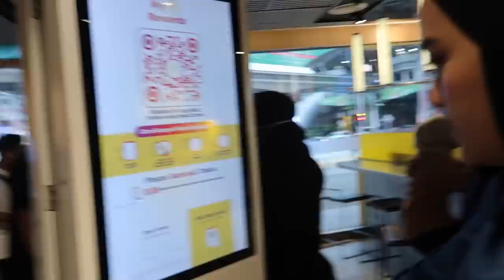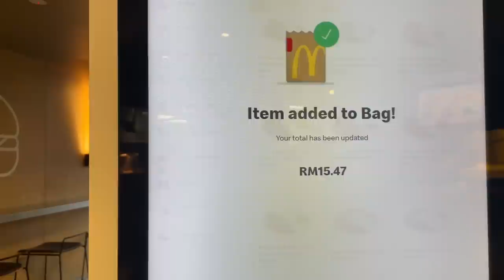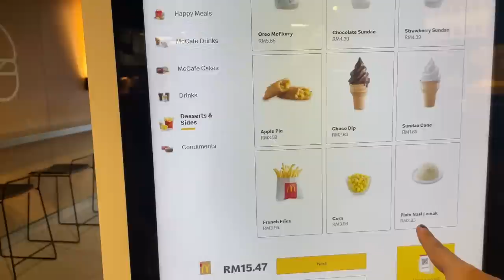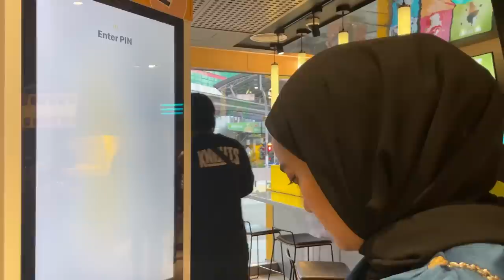BEDANYA APA MCD DI MALAYSIA SAMA DI INDONESIA ?!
Follow juga Instagram aku di supaya kalian gak ketinggalan akau aku update sesuatu di Instastory ataupun di feed!